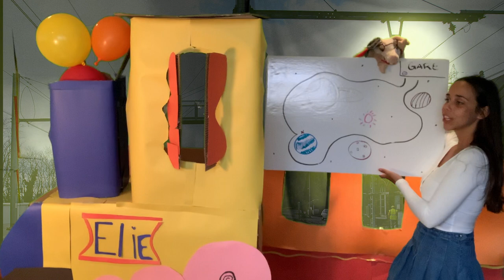Les aventures d'Élie et Frimousse dans l'espace - Club de lecture d'été TD 2020